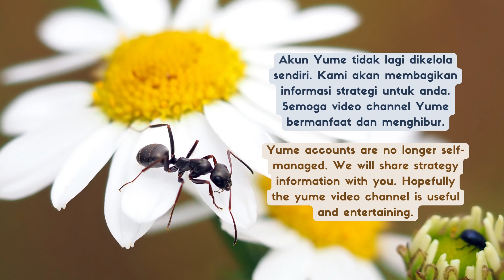Sorry from Yume - The Ants Underground Kingdom (ind-eng)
Cara Kontak Yume
Install discord di playstore (gratis)
Lalu tambahkan teman dengan username dan tag dibawah ini

Kontak discord Yume
Yume#7720